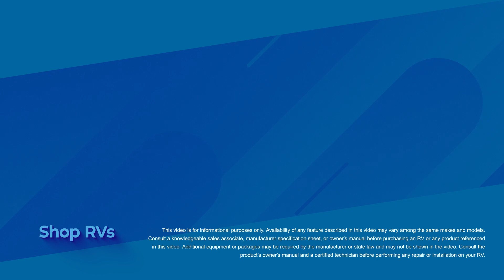2022 Heartland Mallard M33 | Travel Trailer - RV Review: Camping World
The 2022 Heartland Mallard M33 is a quality travel trailer with plenty of sleeping space.  You can travel the country with the whole family and bring some friends along too.  With a beautiful residential design including a kitchen island, there simply isn't much more you could ask for.  Join Ian Baker as he explores this wonderful trailer and all of its features.

0:00 - Introduction
0:23 - Interior Walkthrough
5:44 - Exterior Walkthrough